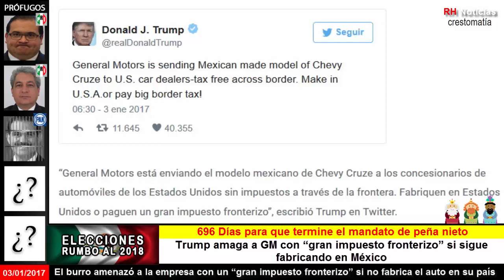Trump amaga a GM con “gran impuesto fronterizo” si sigue fabricando en México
Fuente: Proceso